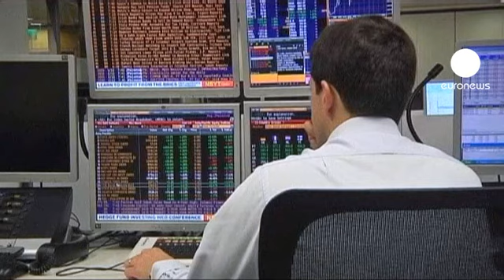Cavaco Silva ataca al Gobierno en su discurso de investidura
"Portugal vive una emergencia financiera y social".

Es parte del discurso de investidura del presidente luso, Anibal Cavaco Silva. Cavaco ha revalidado su promesa de hace cinco años: ser el presidente de todos los portugueses y ha reafirmado su compromiso de cooperación con el actual gobierno socialista. Sin embargo, muchas frases en su investidura han sido claras indirectas a la política de José Sócrates. Sobre todo a su plan de ajuste.